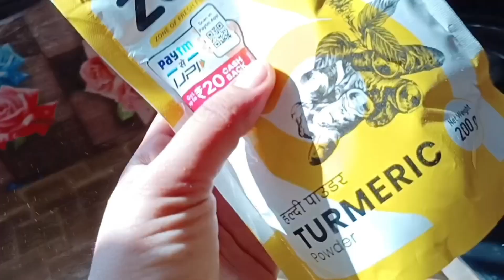Sasu Maa Ne Achar Banwaya Mujhse#familyvlog